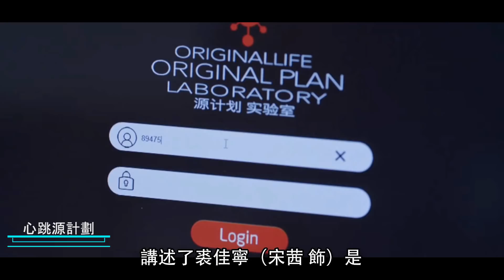2020年6月上線的6部必追精彩好劇，你最期待哪一部？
《酋長的男人》是由張雅欽、任宥綸領銜主演的，人物上一個來自現代大都市，一個來自原始部族，讓這部劇增加戀幾分新鮮感。

講述了現代都市男高振赫（任宥綸 飾）為了尋找高端寶石不慎跌落懸崖，卻意外發現在谷底有個與世隔絶的原始部落，高振赫被救後竟被要求與部落女首領星月（張雅欽 飾）成婚，那麼來自不同背景的兩人將會上演怎樣的婚後生活都讓觀眾感到份外好奇。